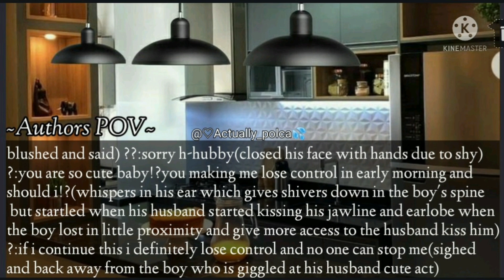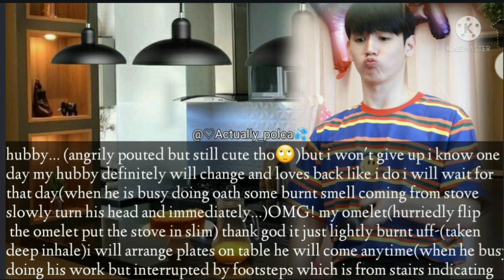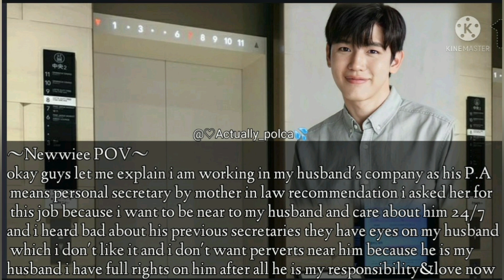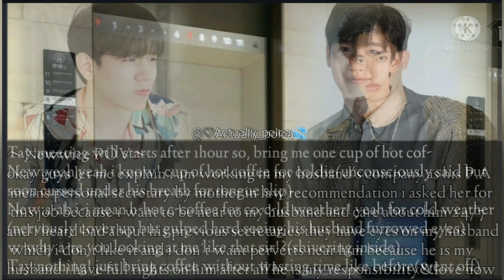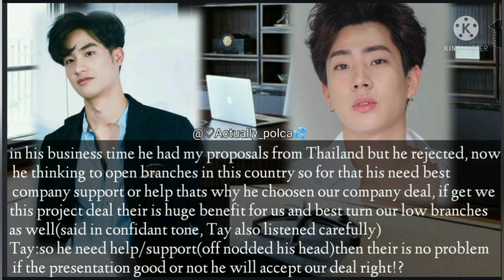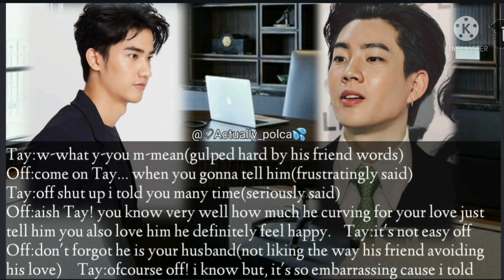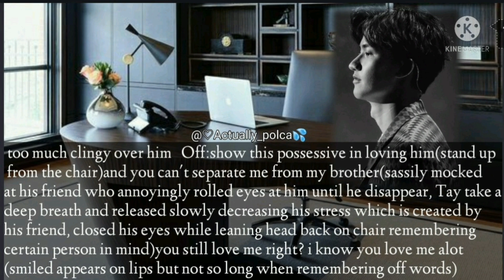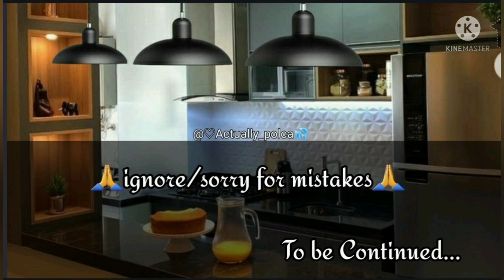•My Cold Husband 1/?• (Taynew)-oneshot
Hi guys,

taynew-oneshot